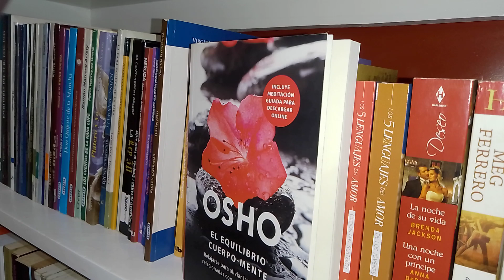LOS SUEÑOS DEL REY - CLÁSICOS DE LA INDIA